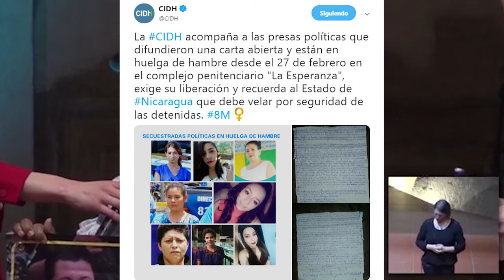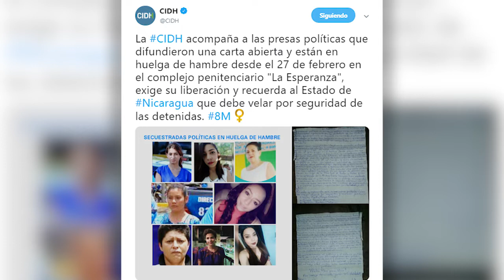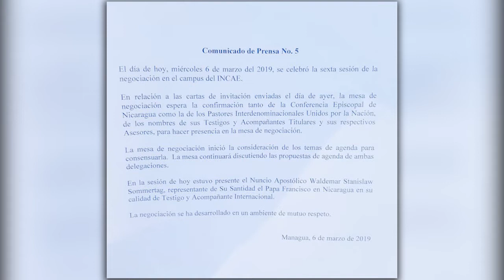NOTICIAS LIVE MARZO 6 2019